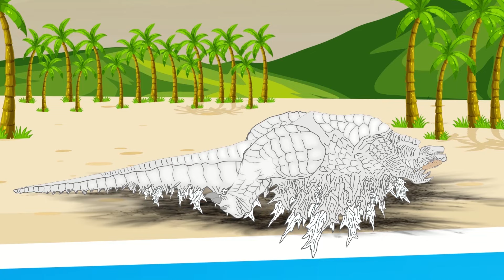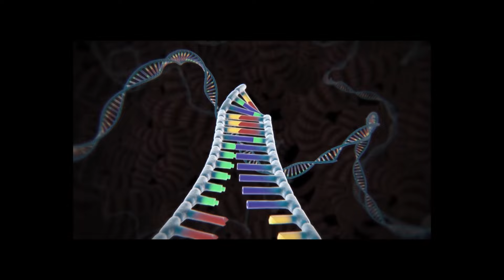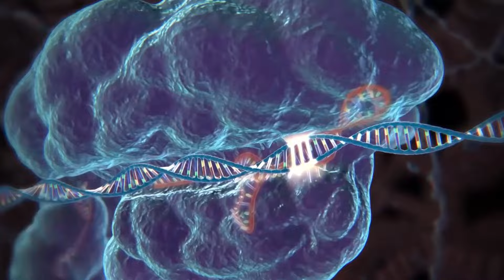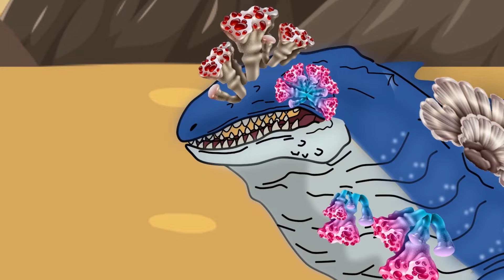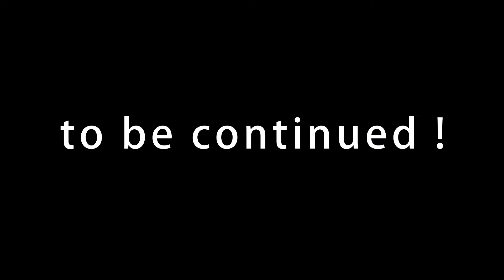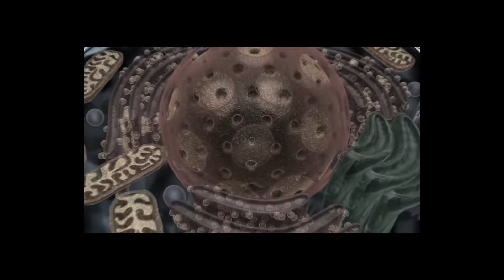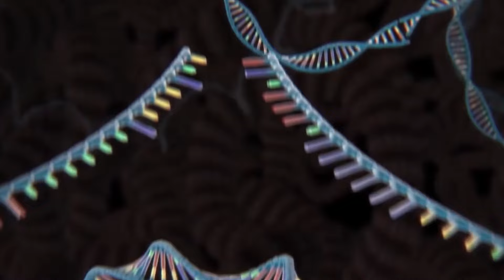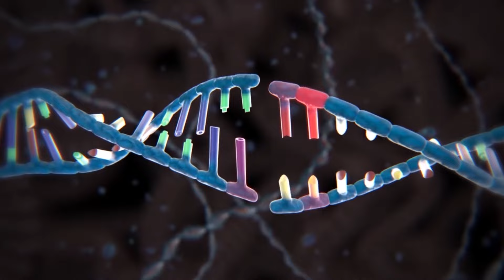Team SPACE SHIN GODZILLA Vs QUEEN GRUMBLE DOORS: Who Will Win?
Welcome to GK Godzilla Toons !

We love Godzilla vs Kong Animation developed to bring joy and creativity in everyone's mind.

Copyright by GK Godzilla Toons - Do not Reup